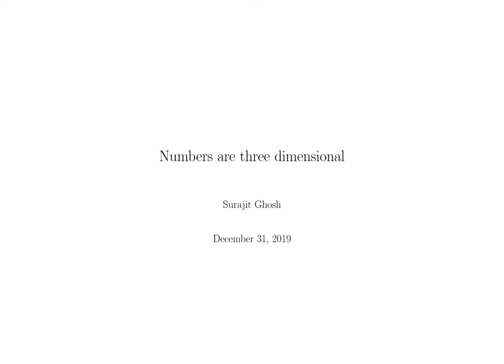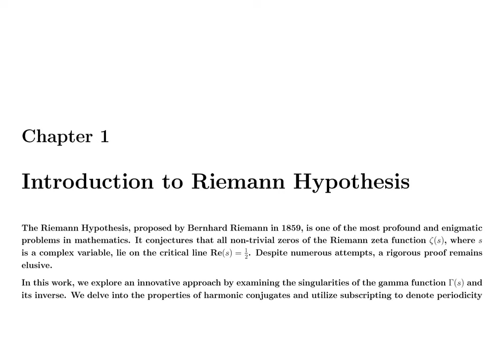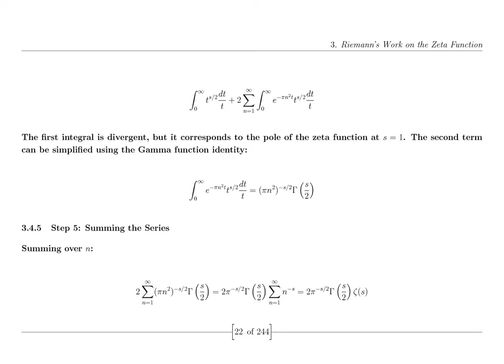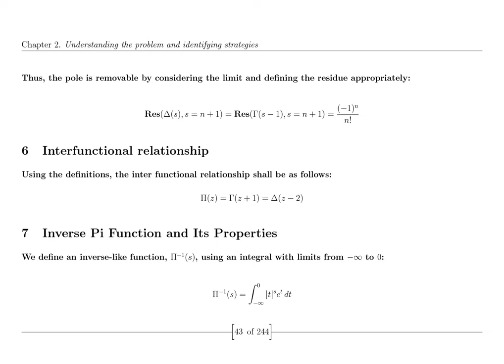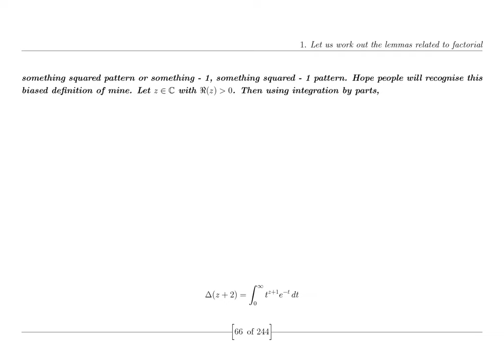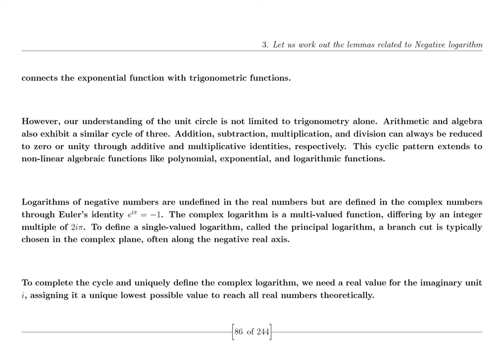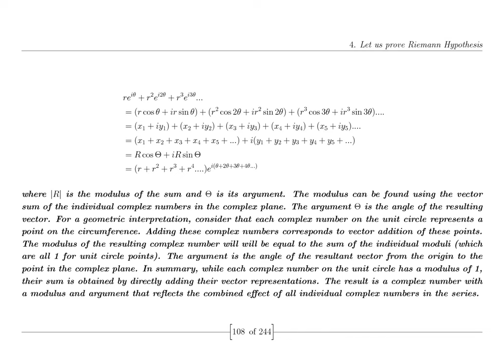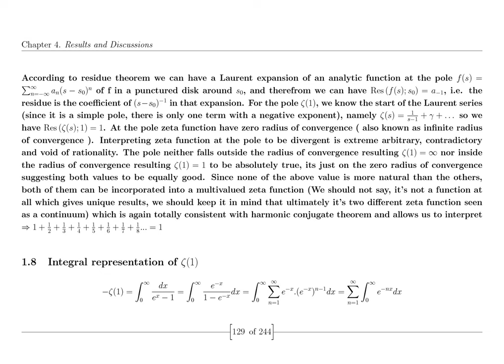The Riemann Hypothesis: Math's Greatest Challenge